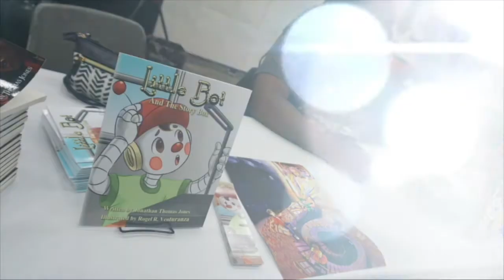New Video Resume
This is my new video resume. What do you guys think?